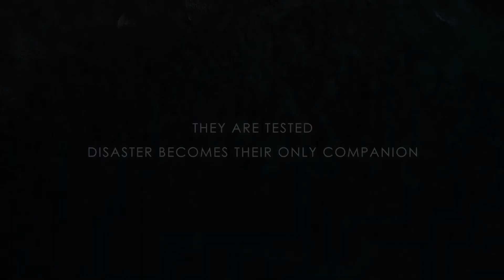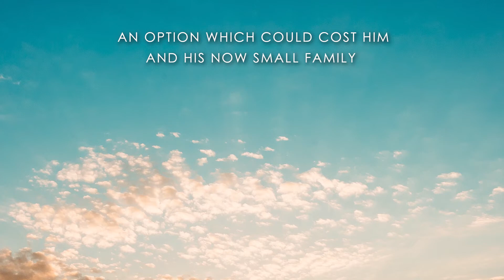Xulon Press book: THE PLACE | A.R. SAUNDERS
Xulon Press introduces THE PLACE by author A.R. SAUNDERS. The Xulon Press bookstore provides an easy way to purchase this book using the link below, or you can find it at your local Christian bookstore.